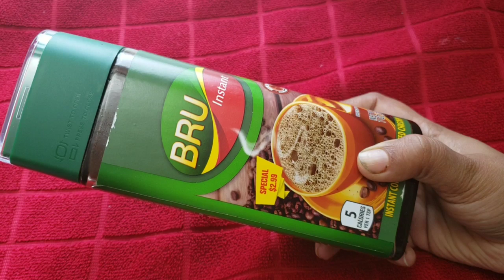कॉफ़ी में ये खास चीज़ मिलाकर लगालो चेहरे की काली परत ऐसे उतरेगी जैसे सालो बाद धोया हो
fairness,coffee facial at hme,coffee facepack at home

coffee facial at home,coffee face pack,coffee face pack for glowing skin,coffee face pack for skin whitening